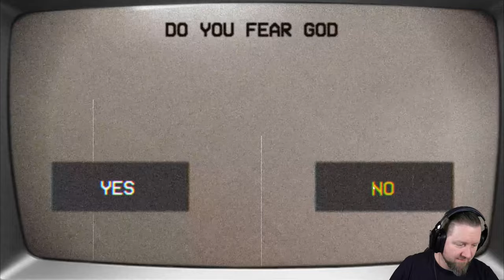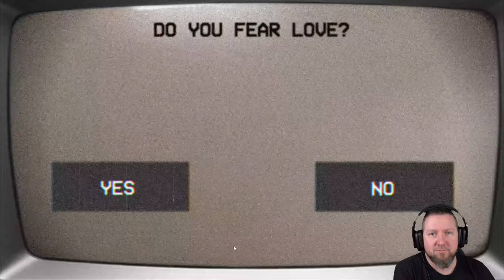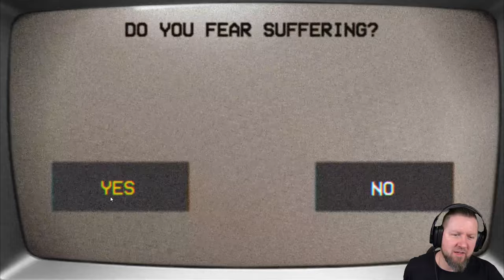Can you pass this examination? | EXAMINATION OF FEAR | Indie Horror Game | German Let´s Play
Durch simple Fragestellung versucht dieses Game, Deine Ängste herauszufinden,
um sie dann direkt gegen Dich zu verwenden.

▪ TITEL: EXAMINATION OF FEAR
▪ PLATTFORM: PC
▪ GENRE: Psychologischer Horror | Indie-Horror
▪ RELEASE: 2023
▪ STUDIO: Tejas Joshi
▪ PUBLISHER: Tejas Joshi